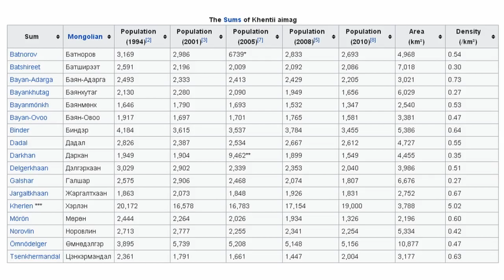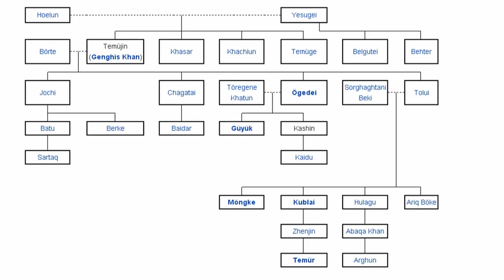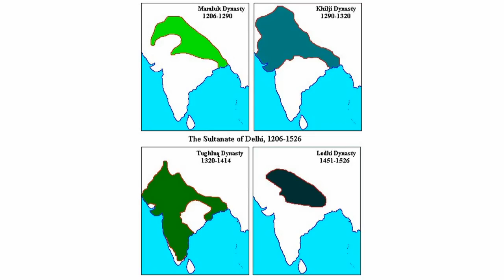WORLD HISTORY - Dictators - Ghenghis Khan of Mongolia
We present our WORLD HISTORY lessons!

* WORLD HISTORY - Dictators of History - Ghenghis Khan of Mongolia *

While Ghenghis Khan learnt his tough lessons early in life, he was determined to not only unite all the tribes in Mongolia, but to capture territories as far as he could. Through a mix of bravery, acumen and brutality, he created the biggest Asian empire of his time - the Mongol empire - that lasted a long time.

We trace his footprints on the sands of time with our series!

* WORLD HISTORY - Greatest dictators of History - Ghenghis Khan of Mongolia *